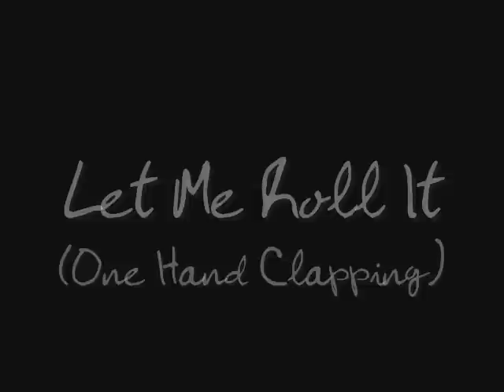Let Me Roll It // Band On The Run (Remaster) // Disc 2 // Track 5 (Stereo)